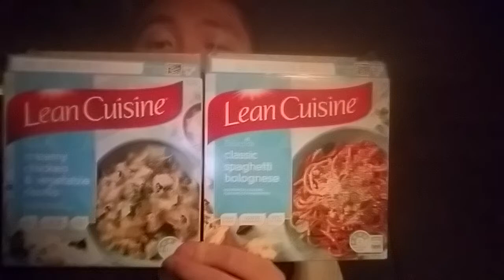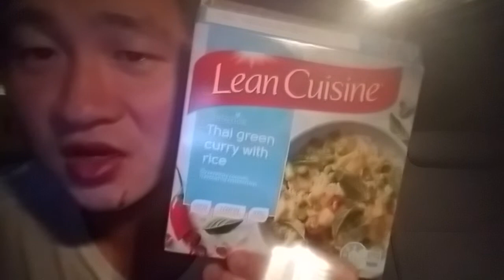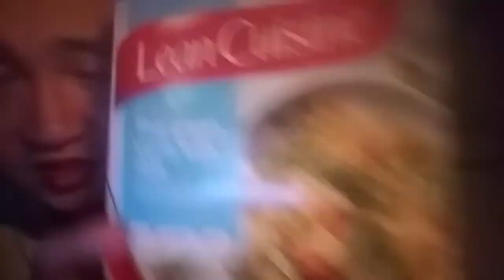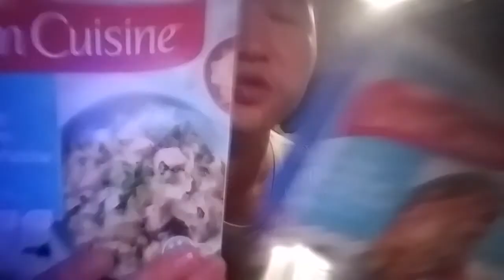澳大利亚WHV第132日番外篇：传统肉酱意粉，奶油鸡蔬菜顿饭，泰式青咖喱。20170502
澳大利亚
美食圈
意粉
肉酱
泰式
澳洲
青咖喱
WHV
蔬菜顿饭
奶油鸡